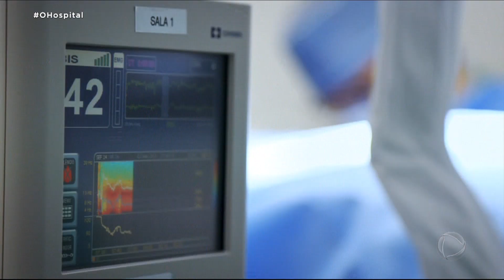O Hospital | Ep. 12 | Série O Hospital chega ao fim após meses de emoção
Após meses de emoção e adrenalina, a série O Hospital dá seus últimos passos em direção ao fim. O incrível trabalho de toda equipe responsável por inúmeras vidas continua, assim como tudo que cada um deles deixou de lição ao longo de cada episódio.

O 13º e último episódio da série também já está disponível, com exclusividade, no PlayPlus. Assista já!